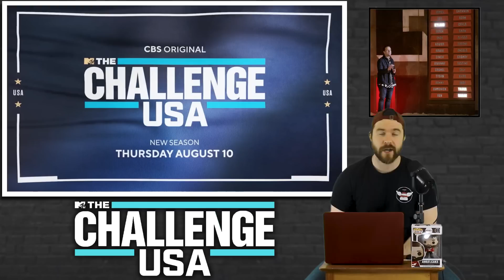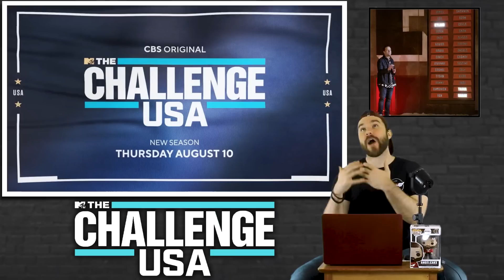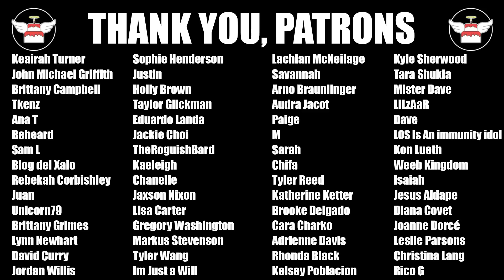The Challenge USA 2 Trailer Shot For Shot Breakdown & Discussion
The Challenge USA Season 2 trailer has dropped. Here's my shot for shot breakdown of the 1minute 45 second trailer. I go in deep dissection of The Challenge USA Season 2 trailer and trying to get a deeper look into what we can expect when the season premieres August 10th. I am so excited.